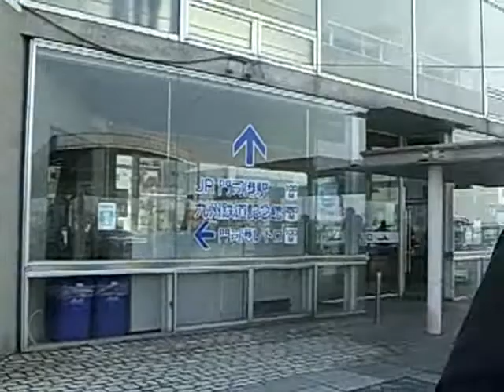Kanmon Strait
A Kanmon of Shimonoseki that sandwiched Mojiko and the straits. I suffer from a sea voyage of five minutes by a Kanmon steamship.